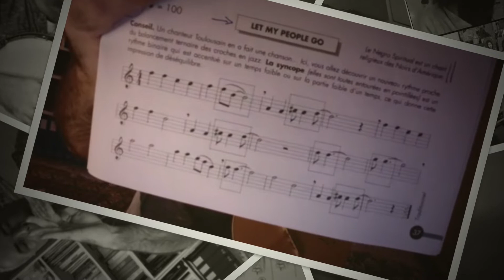Ν. Λυγερός - Let My People Go and Deliverance. ΛΥΓΕΡΕΙΟ LXIV. Covid Free. 18/10/2021